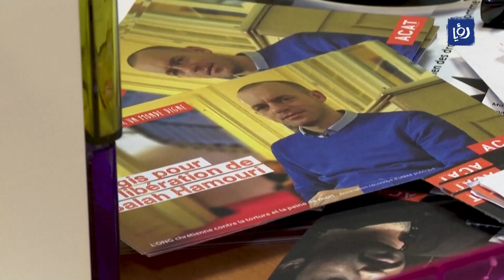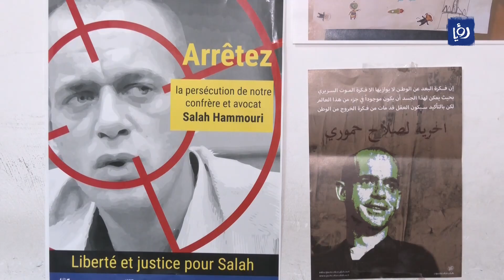النشرة العربية والدولية 18-12-2022